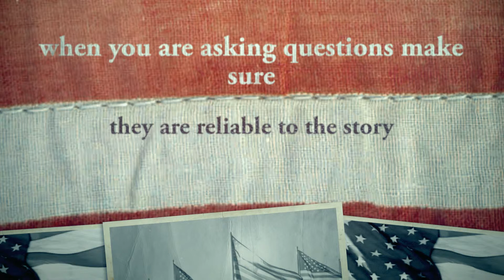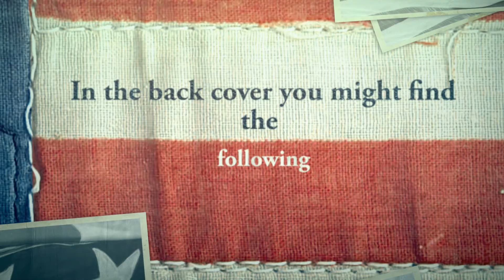Josh Nevins Chapter 7